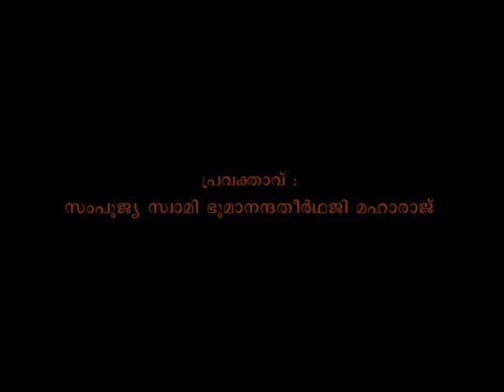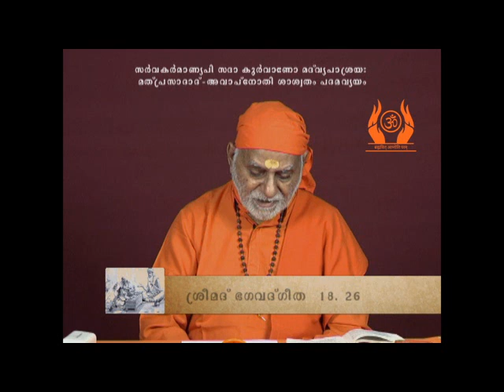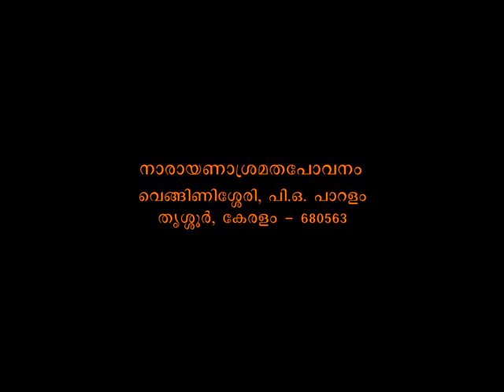Muktisudhakaram - Bhagavadgeeta Part 707 - Swami Bhoomananda Tirtha